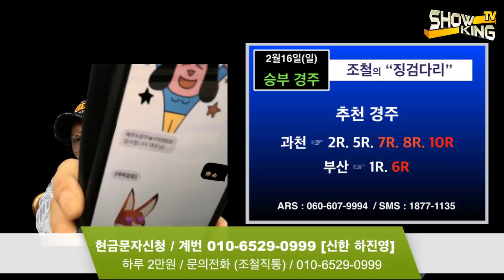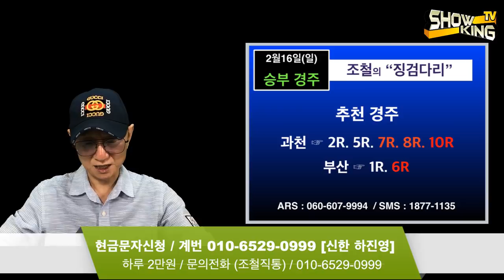조철스타일 경마/ [2/16/일요] 실전베팅 / 징검다리 UCC